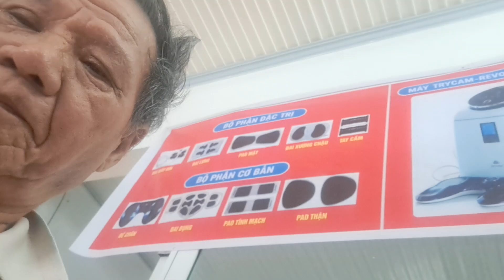tập 19#cô hàng nước.đoạn đầu @dũng vlog 6714.biểu diễn.